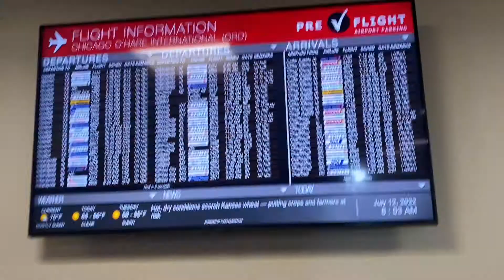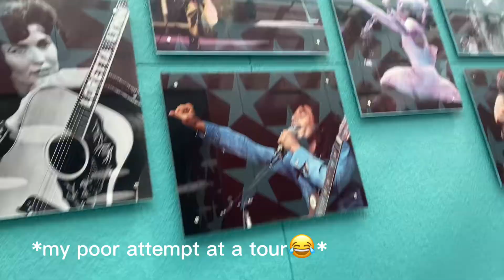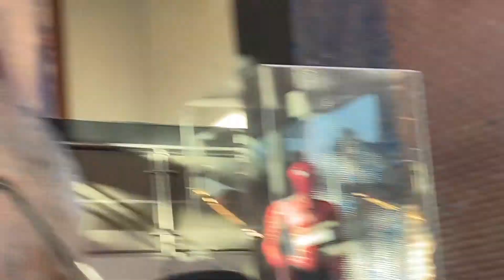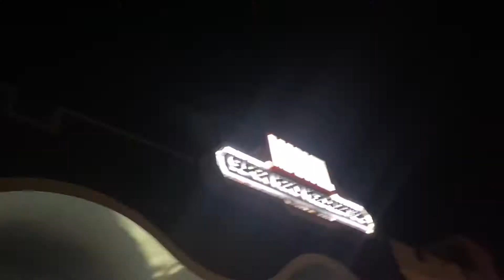Travel With Me To Disney World | Florida Vlog🌴